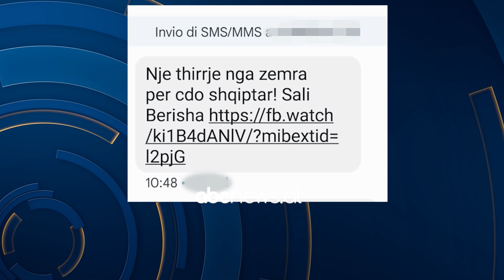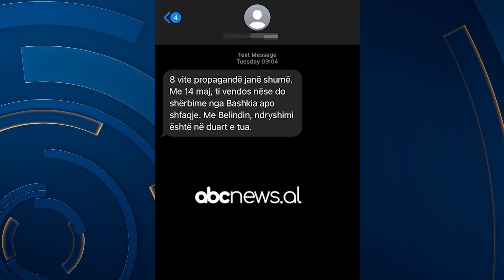Belindi, “patronazhisti”, mijëra sms në mbështetje/ Reagon Komisioneri për Mbrojtjen e të Dhënave